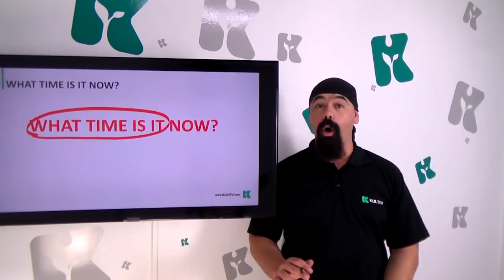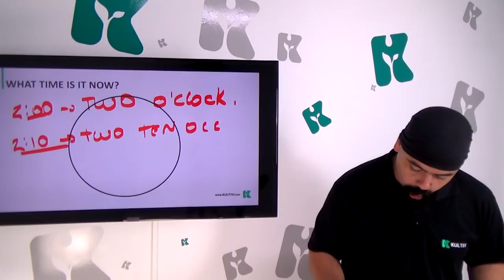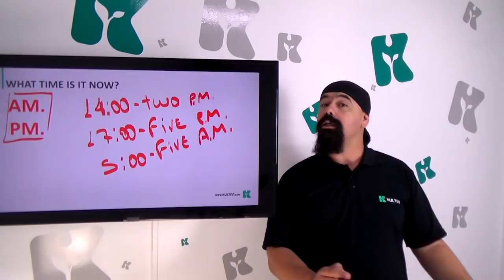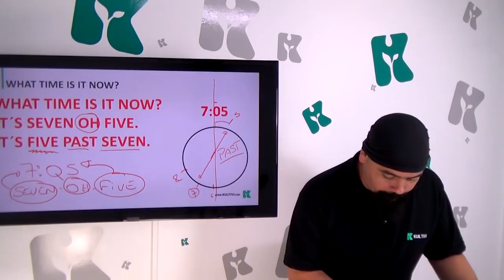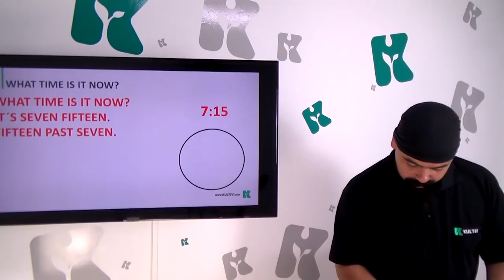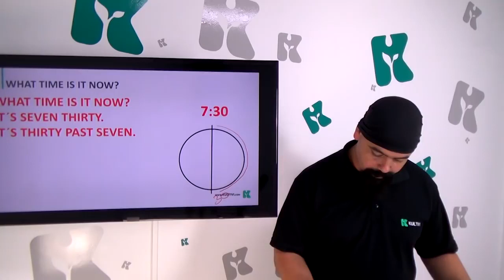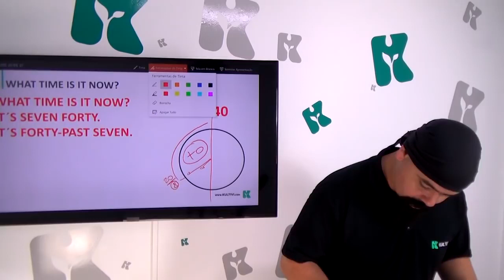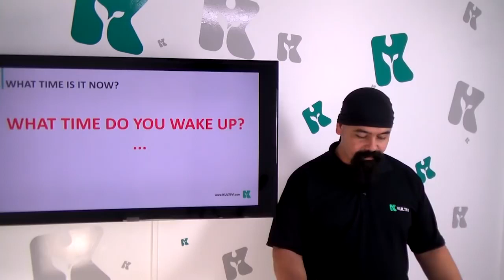Que horas são? | Inglês Curso Gratuito Completo | Aula #12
Chegou o momento de aprender sobre horas em inglês? Amplie seu vocabulário, pratique: conheça o curso de Inglês gratuito da Kultivi, parceria com o prof Rui Ventura.

Nesta aula, o professor Rui Ventura vai te ensinar a dizer e a compreender as horas em inglês.

Aqui você vai entender como funciona o relógio, quando e como usar as expressões: o clock, minutes, a quarter, am, pm, entre outras.

E não esqueça de praticar o listen and repeat.

Ouça atentamente e preste muita atenção a fonética de cada número e as dicas de ouro do prof Rui.

Quer aprender mais e dar um up no seu inglês?

NOSSO LINKS